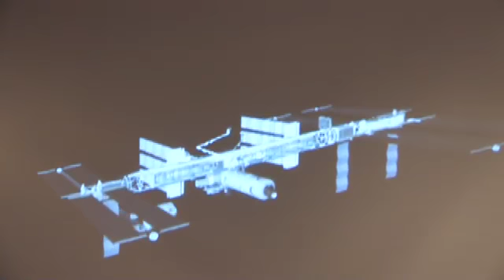Thomas Pickens @ ISDC 1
Pres of SpaceHab on Commercial Space